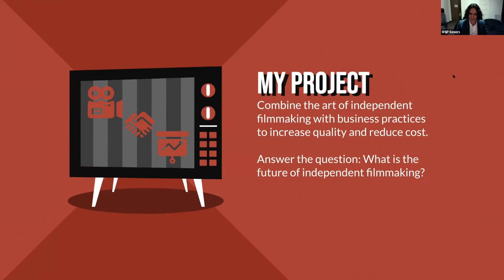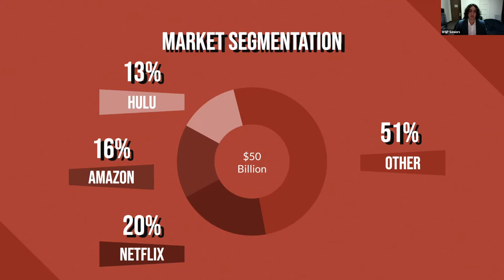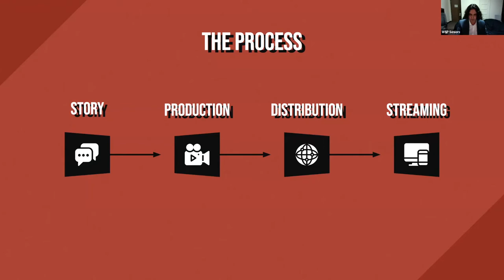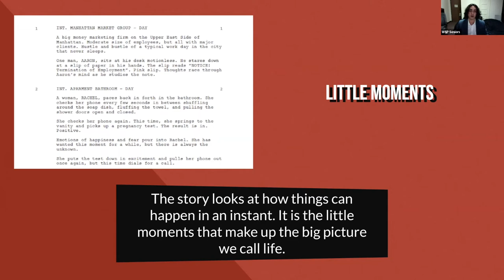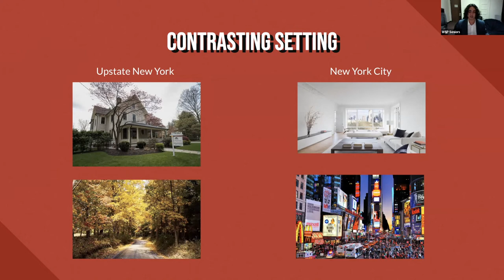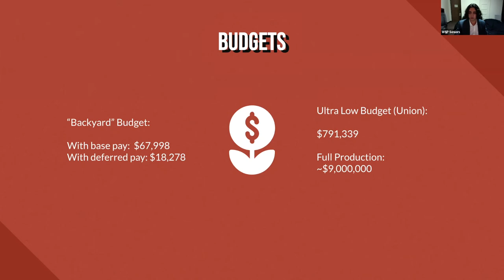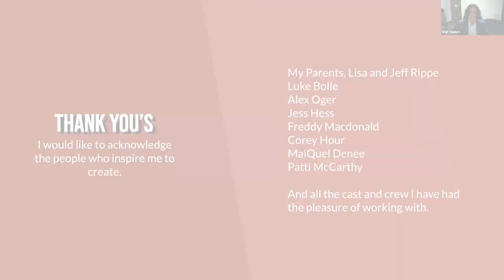Rippe, Jakob "Independent Filmmaking in the Digital Age"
Jakob Rippe's Senior Project Presentation